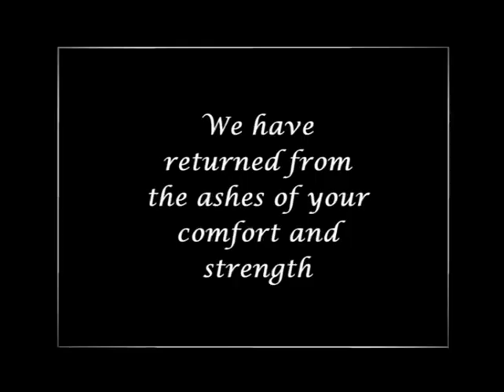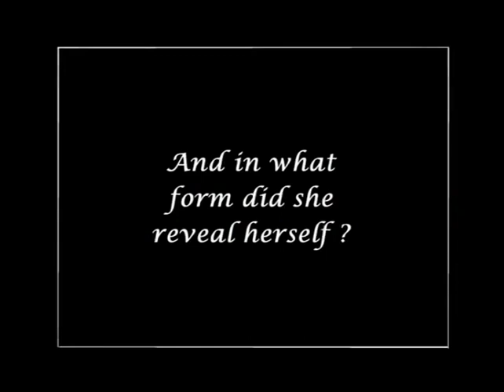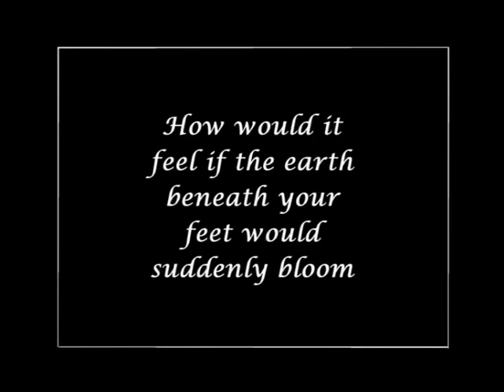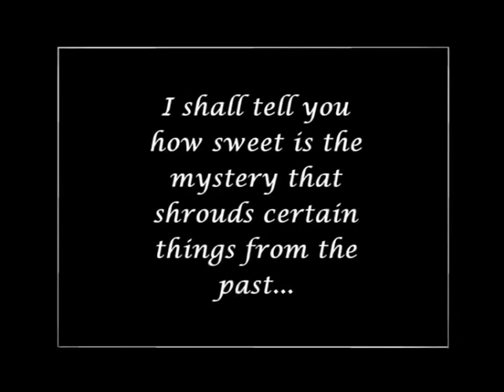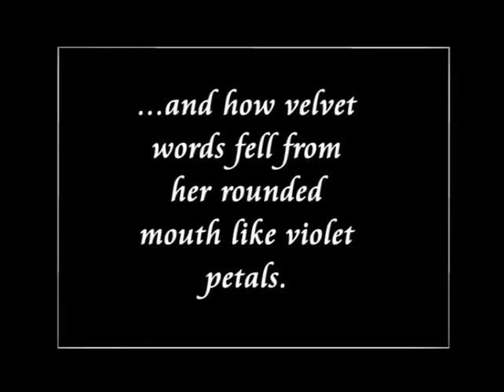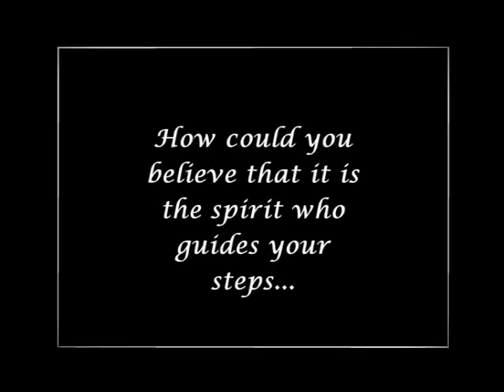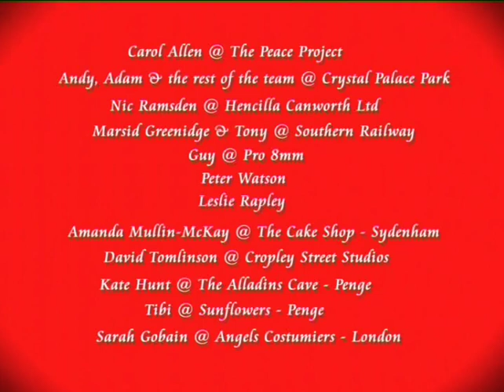ROSE MADDER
'Rose Madder' draws its inspiration from the legacy of the Crystal Palace in London. The film tells the story of an Eternal spirit of great civilization which has been resurrected and is now revisiting the ruins where once upon a time the great building stood.
The film was shot on negative stock Super 8, there is an ambient soundtrack and extracts from Pirandello's 'L' Uomo dal fiore in bocca' which was the first transmission in Baird's revolutionary experiments from the very same place.
Listen to my PODCAST RUBY'S ENCHANTED WORLD
I am an actress, writer with a background in Fine Art. I inspire audiences through storytelling and Art. For more information about all aspects of my work please view my and my blog On this site you can view some clips of my acting performances, trailers for my solo shows and art films. The experimental films, have been screened nationally and internationally and sometimes have been projections backdrop for the solo performances. In my film I mix original footage with 1940’s archive movies. https;//